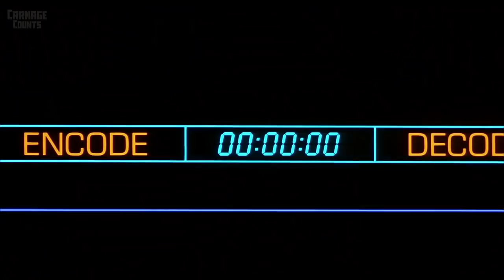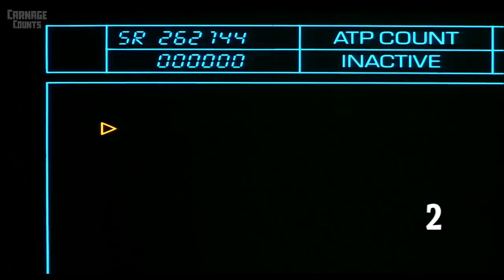The Fly (1986) Carnage Count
A statistical count and review of all the deaths in The Fly!